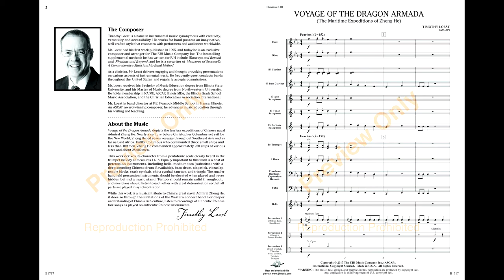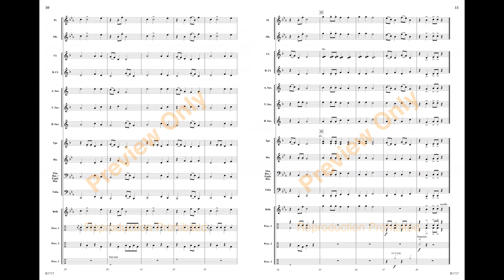Voyage of the Dragon Armada | Timothy Loest | Grade 0.5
This gripping work depicts the epic voyages of China’s great naval Admiral Zheng He who commanded 250 ships and 28,000 men a century before Columbus set sail for the New World. Experience a captivating pentatonic melody immersed in vivid orchestration and colorful percussion writing. An exceptional choice for your next concert and a perfect launch pad to multicultural discovery.